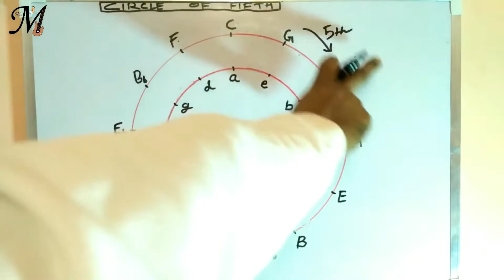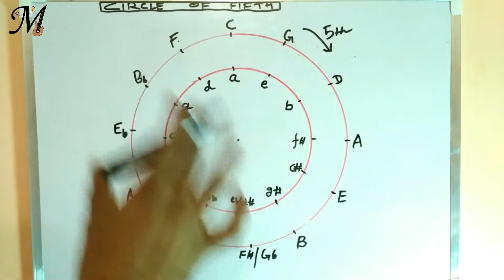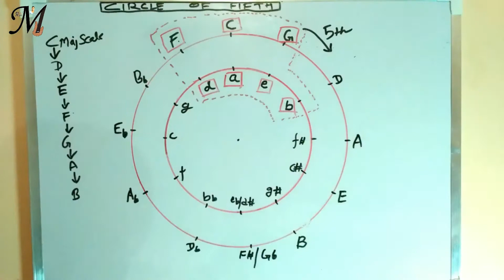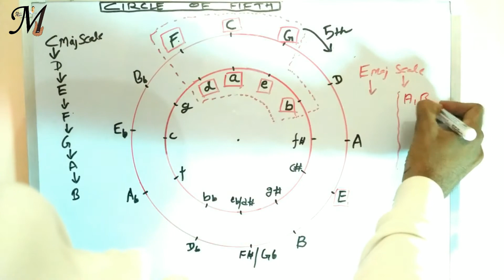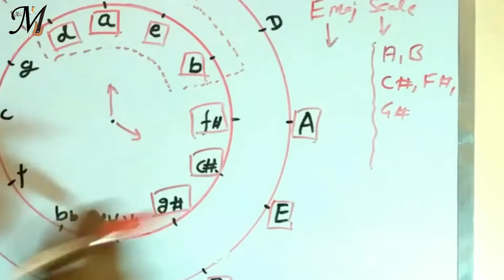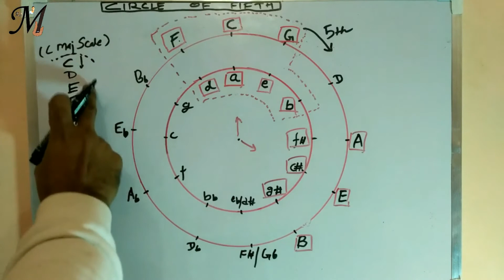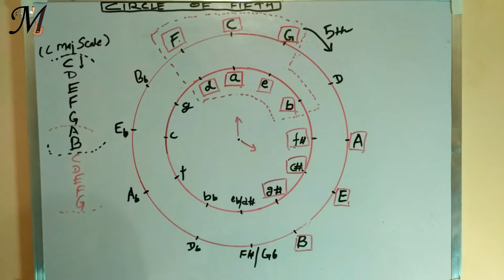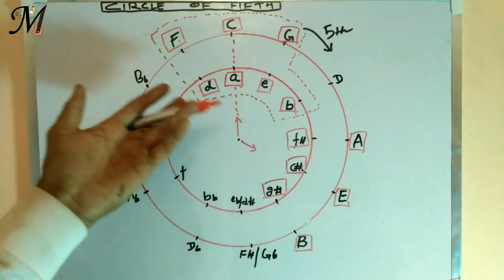Basic Music Theory Lessons for Beginners in Hindi 15 Use of Circle of Fifth in Writing Scales